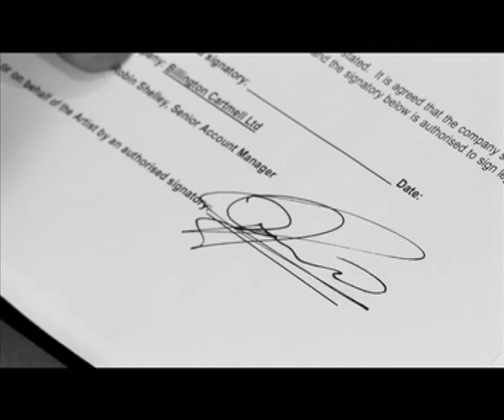Kenwyne Jones on Guinness Street Football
Kenwyne Jones is Guinness Street Football Ambassador for 2011